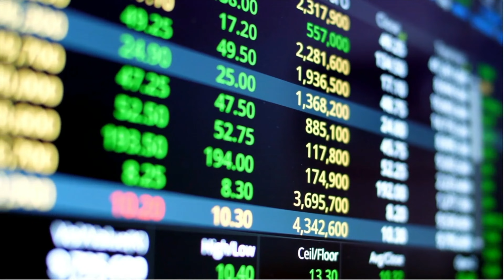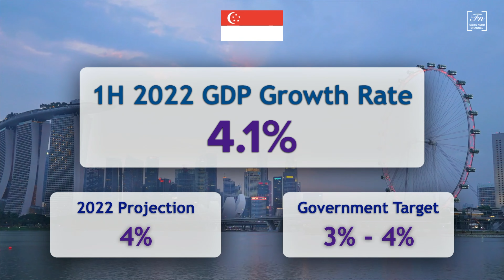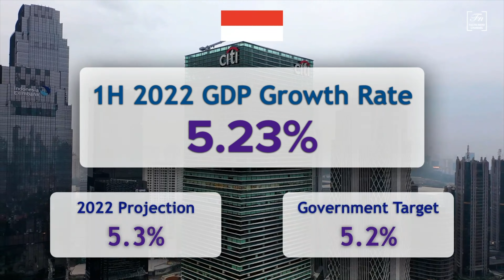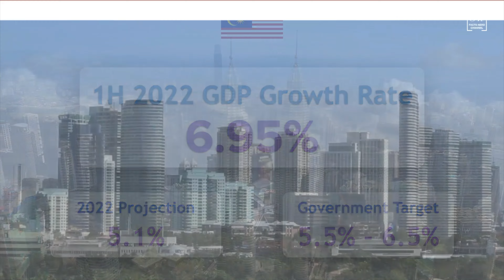ASEAN 6 GDP Growth Rate (First Half 2022) | ASEAN 6 Real GDP Growth Rate | Facts Nerd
ASEAN 6 GDP Growth Rate 2022
ASEAN 6 GDP Growth Rate - First Half 2022
ASEAN 6 Real GDP Growth Rate

ASEAN 6 is comprised of Indonesia, Malaysia, the Philippines, Singapore, Thailand, and Vietnam. In this video, you're going to see the actual GDP Growth Rate of ASEAN 6 economies in the first half of 2022.

Abbreviations:
ASEAN - Association of Southeast Asian Nations
GDP - Gross Domestic Product
$ - Dollar Sign